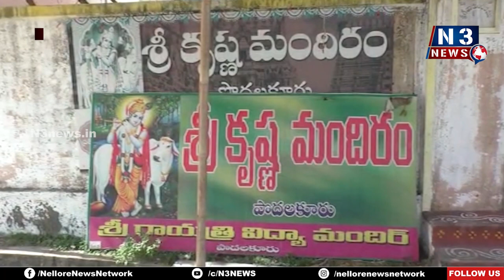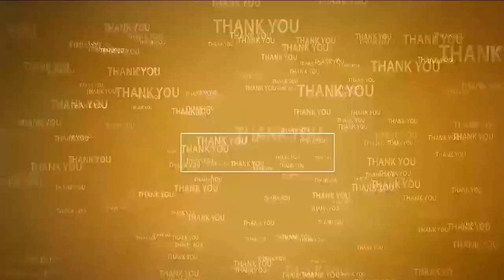పొద‌ల‌కూరులో ఘనంగా కృష్ణాష్టమి వేడుకలు | Krishnashtami | Podalakur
పొద‌ల‌కూరులో ఘనంగా కృష్ణాష్టమి వేడుకలు..